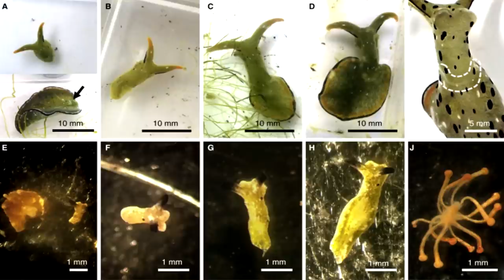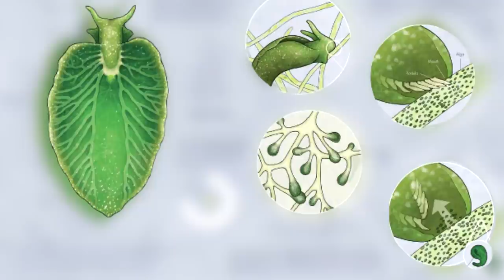Самоотсечение головы! Наталья Носова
Морского слизня без головы обнаружили японские ученые, вернее голову слизня без тела...
Но это оказался не несчастный случай, а совершенно уникальный пример аутотомии и регенерации у этого вида животных. Подробностями этого необычного открытия делится с вами заведующая сектором работы со школьниками Дарвиновского музея Наталья Носова в новом выпуске Утреннего отбора.

Съемка: Дмитрий Ольшанский
Монтаж: Полина Гегельская